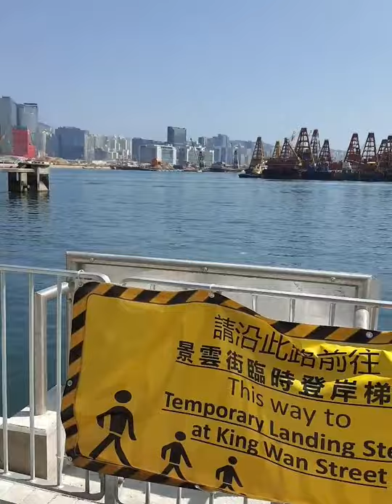KOWLOON CITY FERRY WALK Naliligaw akp